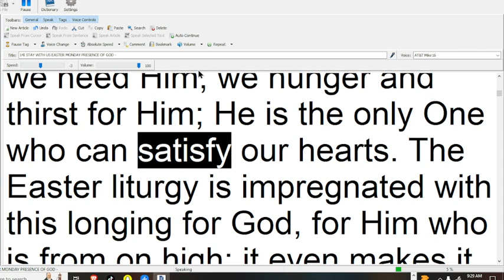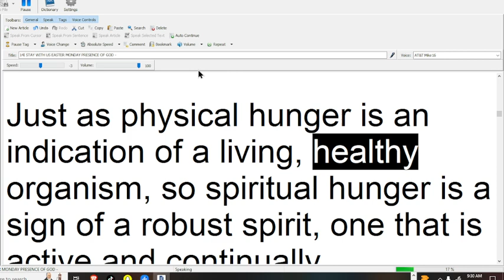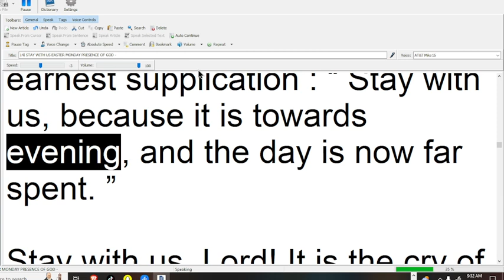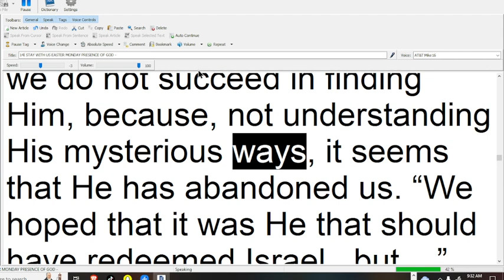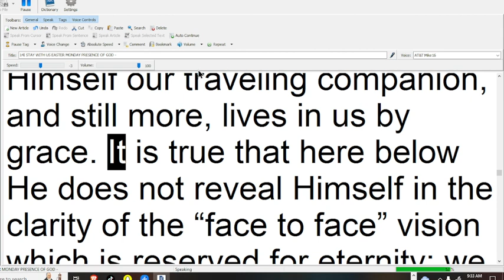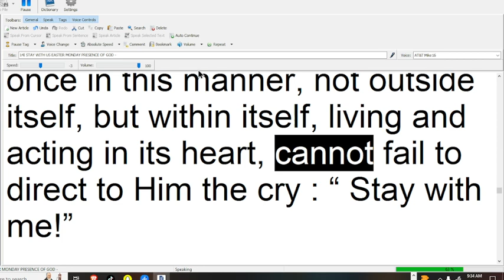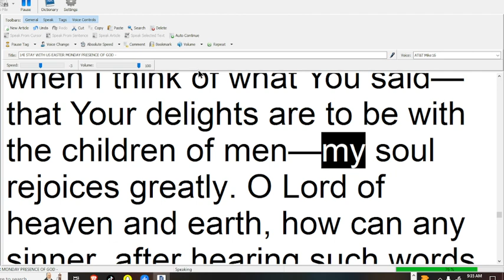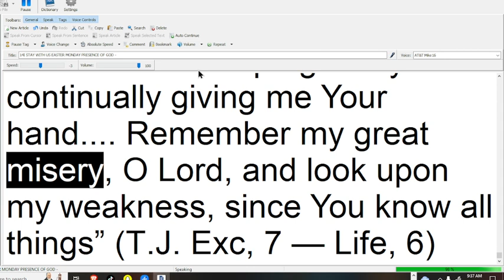14I STAY WITH US